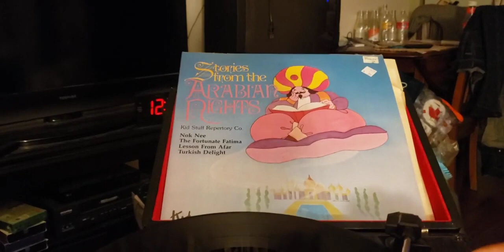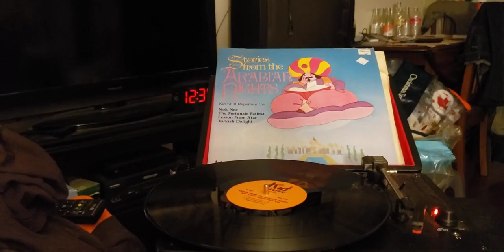episode 820 lesson from afar record